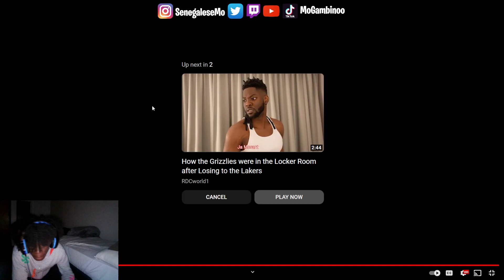Mo Bando reacts to How the Grizzlies were in the Locker Room after Losing to the Lakers